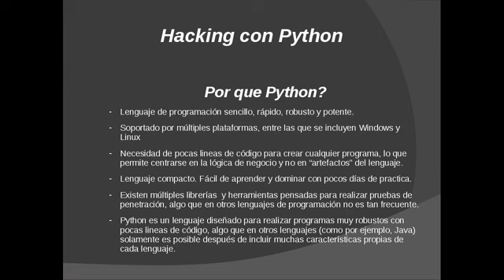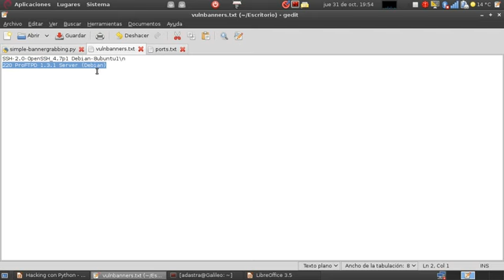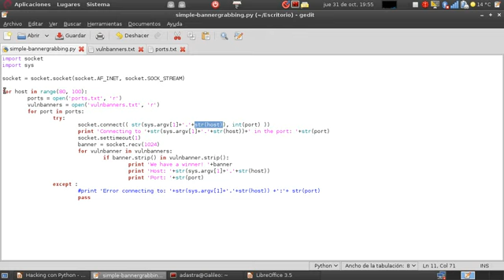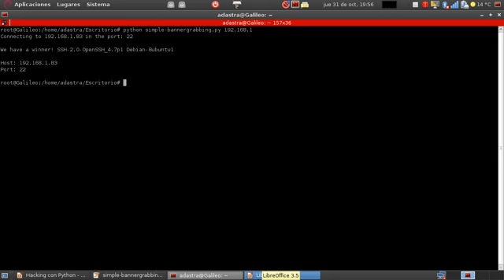Hacking con Python -Parte I Banner Grabbing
Primer vídeo de la serie donde se explican los objetivos y enfoque que se va a seguir. Ademas se incluye un script simple para la detección de servicios vulnerables.